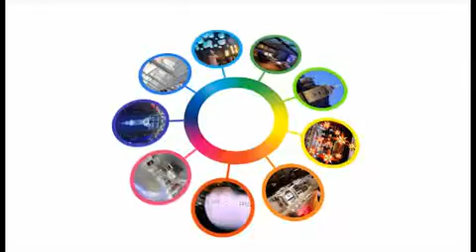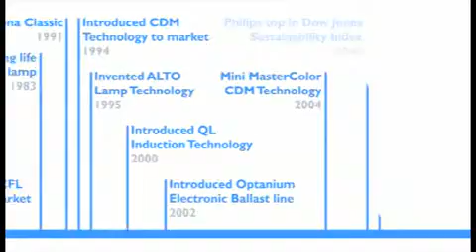Philips Endura LED Video